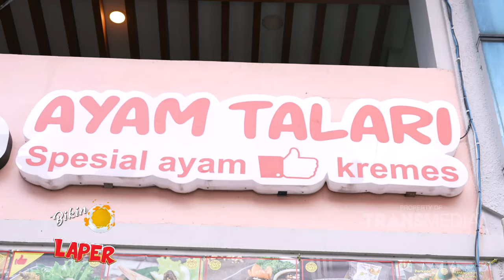Ayam Talari Spesial Kremes Ini Bikin Gak Bisa Lupa | BIKIN LAPER (31/1/24) P3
BIKIN LAPER

TAYANG SETIAP SENIN-JUMAT PUKUL 17.00 WIB